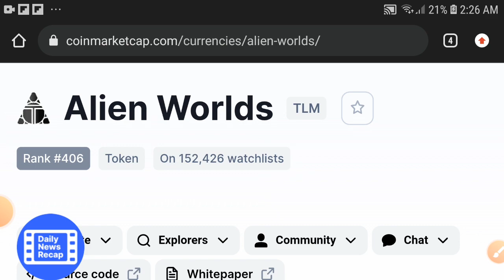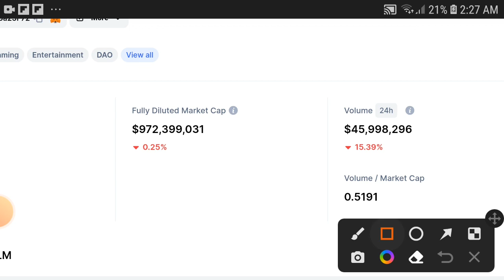TLM OMG! MISTAKE! || Alien worlds Price prediction Updates! TLM Coin Today News